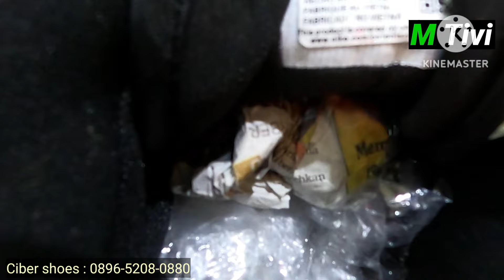Review harga sepatu branded di toko ciber shoes